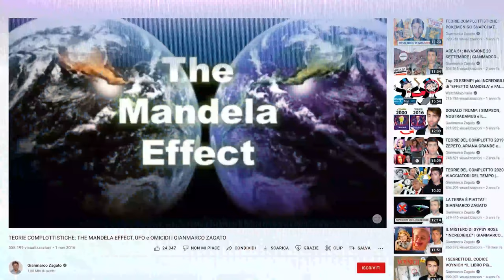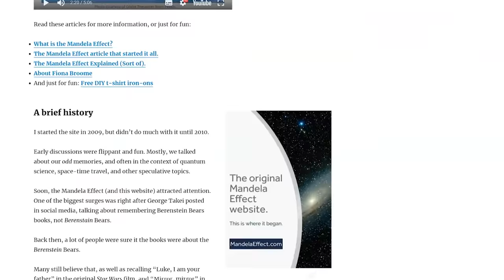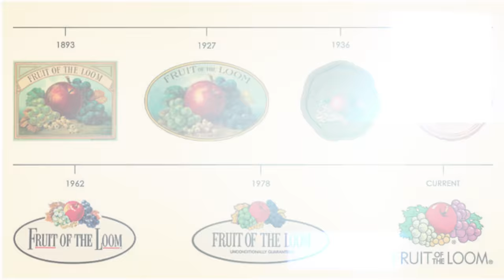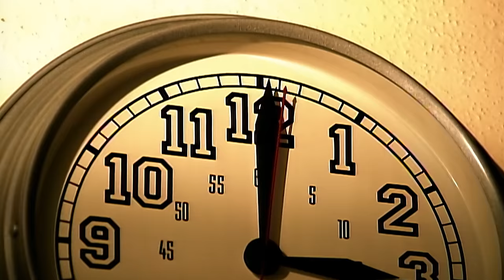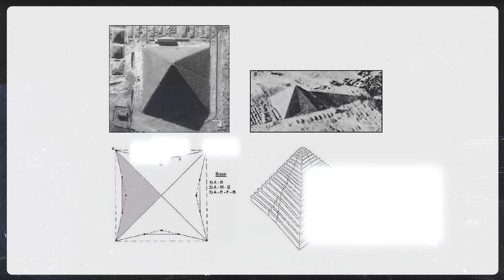EFFETTO MANDELA: LA VERITÀ? | GIANMARCO ZAGATO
IL MIO SHOP BACIONES, dove puoi trovare le mie felpe, t-shirt, e tutti i miei prodotti Business/collaborazioni e aziende (altre email verranno ignorate): Si chiama effetto Mandela perchè ha avuto inizio tutto quando nel 2009 la giornalista Fiona Broome durante l’evento DragonCon, (una specie di Lucca Comics) si trova a chiacchierare con un responsabile della sicurezza.

Nasce una disquisizione sulla morte di Nelson Mandela, Fiona ricorda benissimo che il leader morì in prigione negli anni’80, mentre il suo interlocutore sostiene che Mandela sia vivo. (Mandela è morto nel  2013)
Decide così di chiedere alla gente in sale per togliersi ogni dubbio, peccato che molti partecipanti ricordano della morte di Mandela negli anni ‘80, condividendo lo stesso ricordo della donna. Alcuni ricordavano addirittura di avere visto le immagini del funerale in tv.
Fiona decide di aprire un sito, Mandela effect.com, condividere l’esperienza in rete e cercare una spiegazione, accorgendosi che il ricordo distorto è ben più diffuso di quanto si potesse immaginare.

Ma cosa causa questi falsi ricordi? Questo fenomeno ha diverse spiegazioni, che vanno dagli universi paralleli, alle teorie del complotto sulla modificazione della trama del nostro spazio tempo.

Una teoria abbastanza chiacchierata è quella secondo la quale nel Luglio del 2012 il mondo si è salvato da una tempesta solare di proporzioni enormi per soli 9 giorni.
La forza dell'eruzione fu paragonabile all'evento Carrington del 1859  (L' evento Carrington è stata la tempesta geomagnetica più intensa della storia, con un picco dal 1° al 2 settembre 1859. Ha creato forti display aurorali che sono stati segnalati a livello globale e ha causato scintille e persino incendi in più stazioni telegrafiche. La tempesta geomagnetica è stata molto probabilmente il risultato di un'espulsione di massa coronale dal Sole in collisione con la magnetosfera terrestre) che causò danni alle apparecchiature elettriche in tutto il mondo, che a quel tempo consistevano principalmente in sistemi telegrafici.

Bhe ecco nel 2012 potrebbe invece essersi verificata una catastrofe e noi non ce ne siamo accorti per nulla? Il nostro universo è stato poi riprogrammato quasi uguale a prima?  Un fatto un pochino inquietante riguardo quel periodo uno dei Mandela effects più famosi: il logo della fruit of the loom con o senza la cornucopia. In un episodio di South Park proprio dell’aprile 2012 si vede riprodotto il logo con la cornucopia. Che fine ha fatto negli anni successivi?

0:45 south park ep. 6 stagione 16, del 18 Aprile , 2012

A quanto pare, anche cercando online, questa benedetta cornucopia non ha mai fatto parte del logo del brand.

ATTREZZATURA:
Baciones